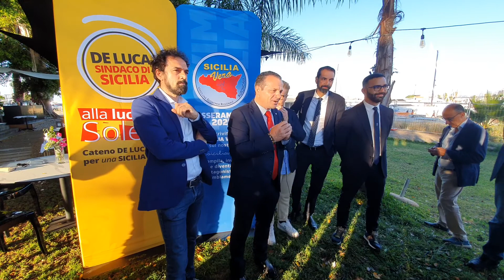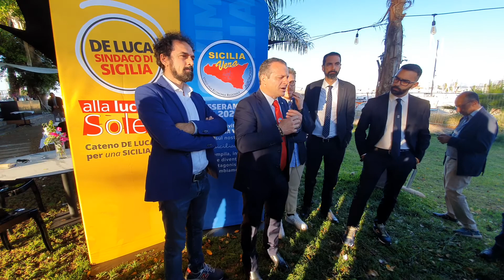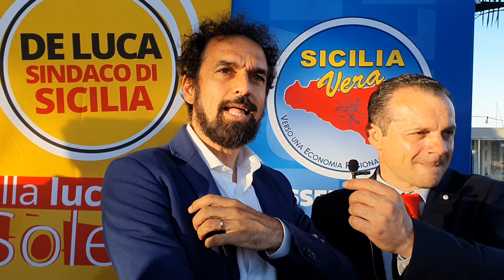Giarrusso attacca Cuffaro sulla legalità